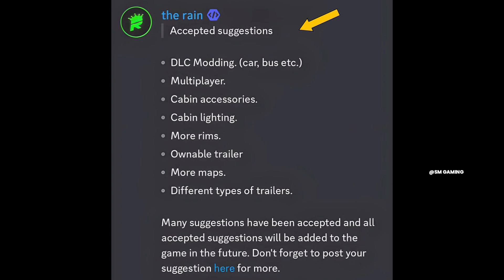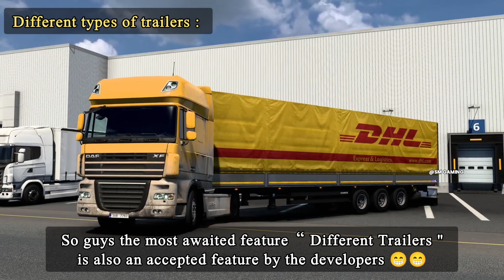🚛 8 Upcoming Accepted Features 🚛 Truckers Of Europe 3 || DLC Mode + Multiplayer + New Trailers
🚛 8 Upcoming Accepted Features 🚛 Truckers Of Europe 3 || DLC Mode + Multiplayer + New Trailers || @WandaSoftware